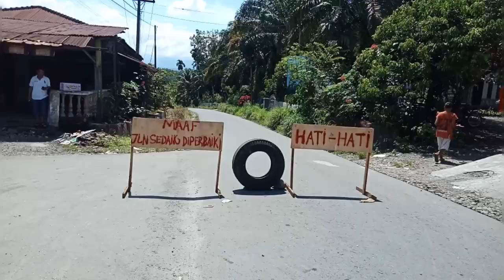Saat ini Pengguna Jalan Roda 2 Harus monja menuju ke namo ukur selatan sei bingai